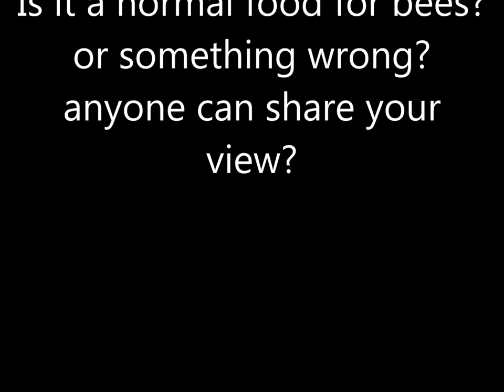Something Shocking! This bee is eating a fish, no joking!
All the viewer's message will be subject to approval. Only related / appropriate message will be approved. We reserved all the rights to publish your message or not without giving any reasons.

Sorry for inconvenience caused.